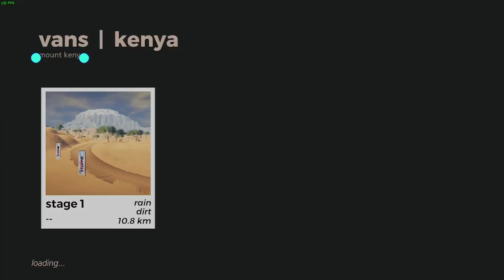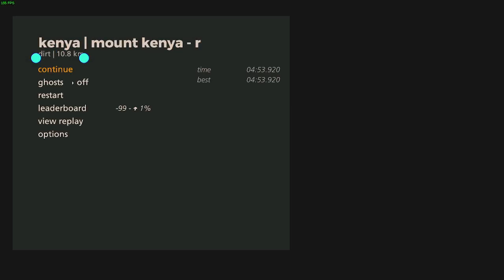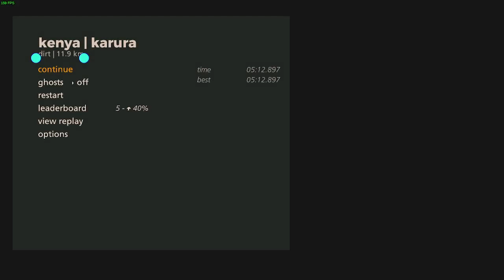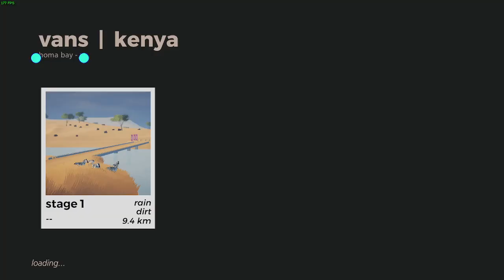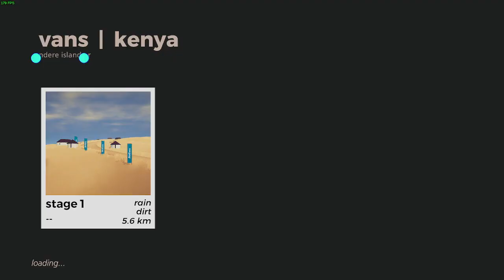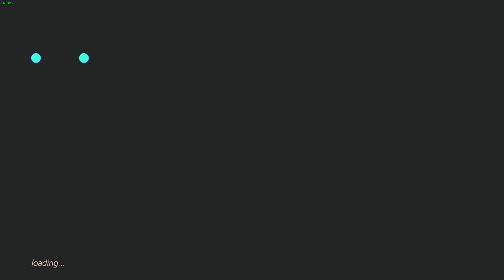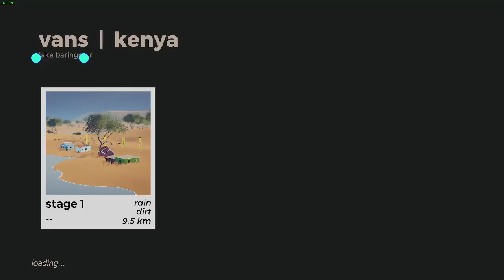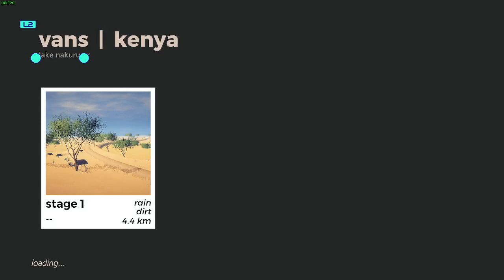kenya vans wet | 709-720 | art of rally 1920